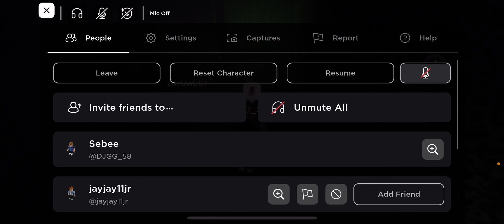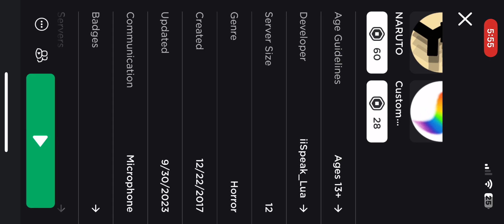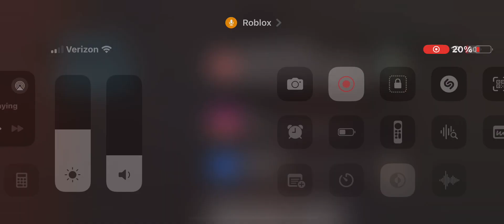Scp-096 Demonstration (ROBLOX)